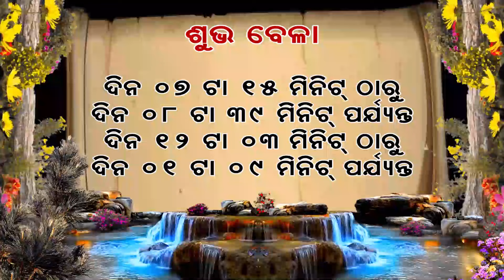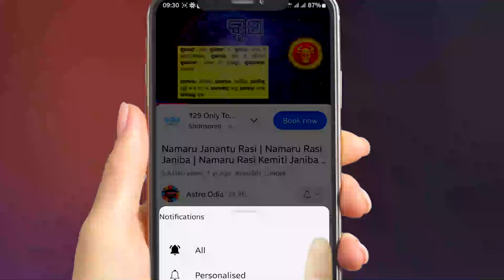Ajira Rasifala || 21 September 2024 ଶନିବାର || Ajira Rashifal || Odia Rashifal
ajira rasifala
rashifal
ajira rashifal
21 tarikh ka rashifal
21 tarikh rashifal
agira rasiphala
ajay rashifal
odia rashifal
21 september rashifal
bhagya bhabisya today episode
21 september bhagya bhavishya
creative odia official
astro rashifal
today rashifal odia
rashifal odia
odia rasifala
rasifala
rasifal
rashifal today
aaj ka mesh rasifal
aaj ka rasi fal tula
aaj ka rasifal makar
aaj nu rasi fal
ajker rasifal
kal ka rasifal
kanya rasifal today
kalira rasifala odia
today mesh rasifal
singh rasifal today
rasi fal tula
rasi fal today
mithun rasifal today
mesh rasifal today
mithun rasi fal
tomorrow rashifal odia
today rashifala
today rashifal
odia rashiphala
dainika rasifala
akshara rashifal
rashifal of the day
mithun rashi fal
kumbh rashi
kanya rashi
aaj ka rashifal
aaj k rasifal
aaj ka love rasifal
aaj rasifal
aaj ka rashi fal
oriya rashifal
rashi bhavishya
bhavishya fal
singh rashi fal
my rashifal
astrology rasifal
live rasifal
mash rasifal
online rasifal
bhagya bhavishya
september 21 rashifal
rasi phala
rasifala odia
rasifala today
rasipal
odia rashifala
21 september 2024 ka rashifal
21 tarikh ka rashifal odia
aji rashifal
ajir rashifal
akira rashifal
arjun rashifal
astrology odia
bicha rashi
brusa rasi
dr jayanti mohapatra
dtv odia
jai jagannath tv live
kal ka rashifal
kanya rashi odia
karkat rashi 2024
mithun rashi odia
odia online rashifal
odia re
rashifal bhagya darshan
rashifal odia rashifal
rashifal rashifal
rashifal today odia
rasi palan odia
rasifala today odia
rasiphala odia
rasiphala odia today
odia rasiphala
21 september ka rashifal
21 september rashifal odia
bhaba dibakar
bhagya bhabisya
21 september 2024 rashifal
september 21 tarikh ka rashifal
hajir rashifal
horoscope
mina rasifala 2024 odia
rasiphala
21 september odia rashifal
2024 21 september rashifal
2024 odia rashifal
2024 rashifal odiaodia tv official
shree krishna astro odia
sampurna bhakti
ajira rashifal tula rashi
bicha rashi 2024 odia
bicha rashi today
dhanu rashi odia
hajra rashifal
kalira rasifala
mera rashifal
odia mithun rashi
odia rasifala 2024
raci fall
rashifal 2024 odia
rasi fala
rasifala jayanti mohapatra
hajira rashifal
bhagya darshan
bhagya darshan today episode
rashifal ajira
rashi phala
tula rashi
aaj rashifal
kalira rashifal
ajira kumbh rashifal
ajira rasiphala
ajirarasifala
bhagya darshana
odia ajira rashifal
rashi phala 2024 odia
rashifala
aajira rashiphala
ajira rashifala
ajira rasifal
bhagya bhavishya today episode
bhagya darshan odia
bhagya darshan rashifal
bhagya rashi
dainik rashifal
kali rashifal
odia rashi
rashiphala
tomorrow rashifal
suman creation media
hastarekha mahavidya
khushi shorts
odia spiritual facts
odia gyana bhakti
bhagya katha
odisha update
aaj tarikh ka rashifal
aji ra rasi fala
ajira rashifal bhagya bhavishya
ajira rashiphala
ajira rasifala 21 september
ajira rasifala odia online channel
ajira. rasifala
bhagya bhabisya today episode live
bhagya bhavishya live
bhagya bhavishya rashifal
bhagya darshan today rashifal
dr jayanti
love rashifal today
rashi phala today
rashifal odia 2024
rasi phala odia
rasifala ajira
rasifala in odia
rasiphala odia 2024 today
ajira panchanga
sadhu bani
ajira anuchinta
today horoscope in odia
today's rasifala in odia
ଆଜିର ରାଶିଫଳ
ajira odia rasifala
bhagya bhabishya
aji rasifala odia
oriya rasifala
0dia rashifal
daily horoscope odia
today rasiphala
ରାଶିଫଳ 2024
ଦୈନିକ ରାଶିଫଳ
astro odia